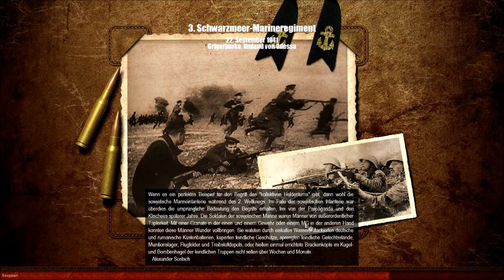Lets Cut #2 Fun in Men of War Red Tide Rage Kid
hahahahahahah RAGE KIDI